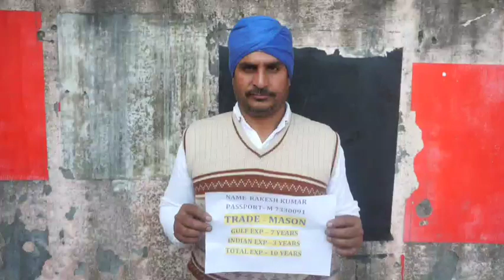RAKESH KUMAR MASON 2